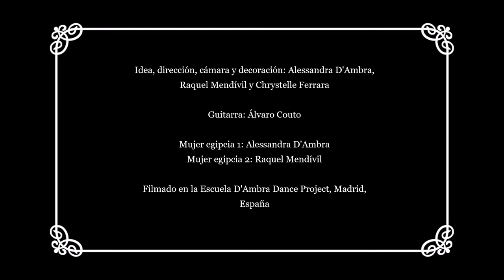Tribute to Soheir Zaki (Film "Wakr Al Ashrar")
Director: Chrystelle Ferrara.
Performer: Chrystelle Ferrara.
Videographer: Raquel Mendívil y Alessandra D'Ambra.
Song: Omar Khorshid.
Costume Design: Alessandra D'Ambra.
Decoration: Chrystelle Ferrara.
Guitarist: Alvaro Couto.
Egyptian woman 1: Alessandra D'Ambra.
Egyptian woman 2: Raquel Mendívil.
Filmed at the D'Ambra Dance Project School, Madrid, Spain.